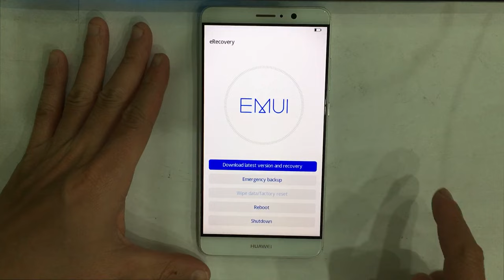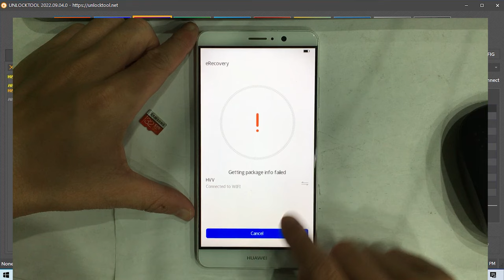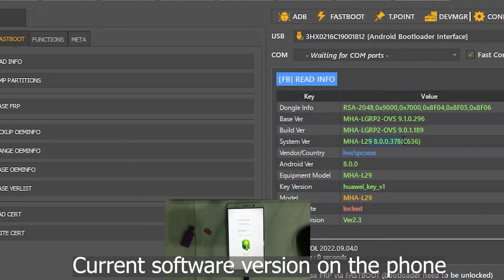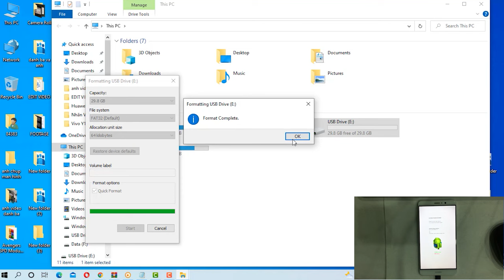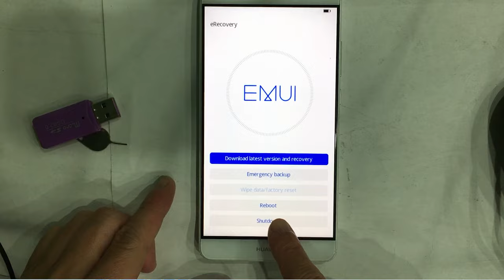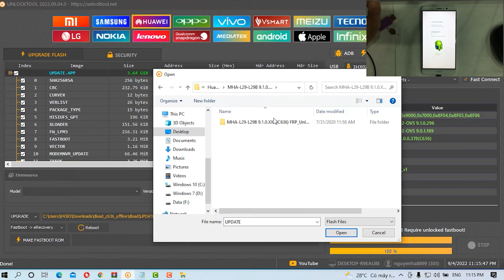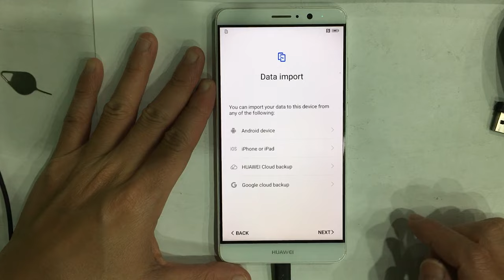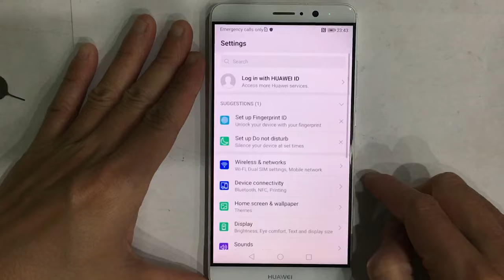Huawei stuck eRecovery Wipe data/factory reset not show. Your device has failed verifiction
How to fix Huawei Mate 9 stuck eRecovery Wipe data/factory reset not show. Your device has failed verifiction and may not work property. When you chose Download latest version and recovery show error Getting package info failed. When upgrade with SD card show error Software install failed!